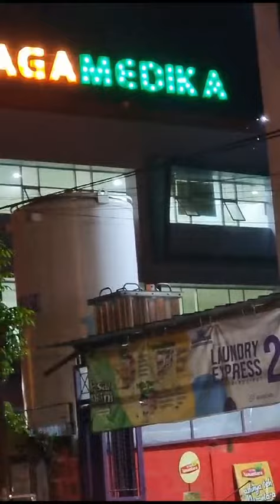13 Maret 2024